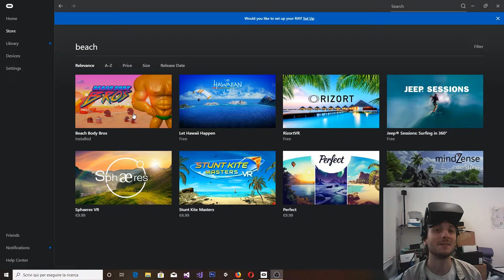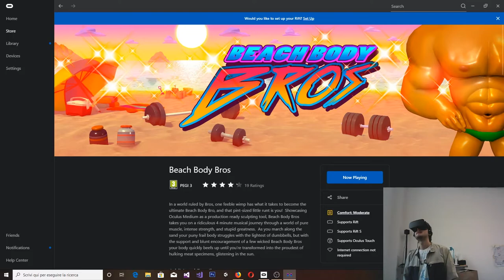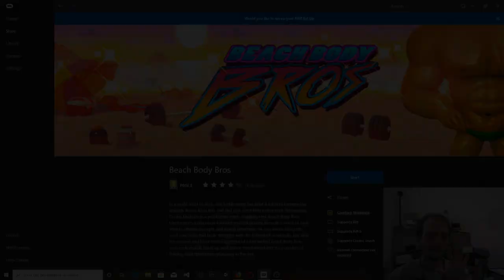4 minutes of absurd fun in VR with Beach Body Bros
Me having fun trying the crazy absurd experience Beach Body Bros, pumping my muscles on a beach in VR :D